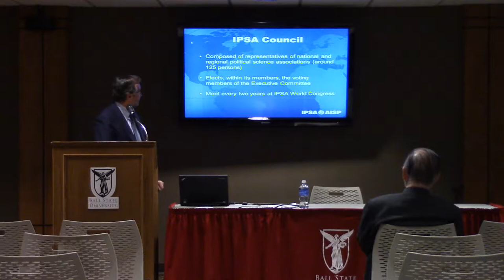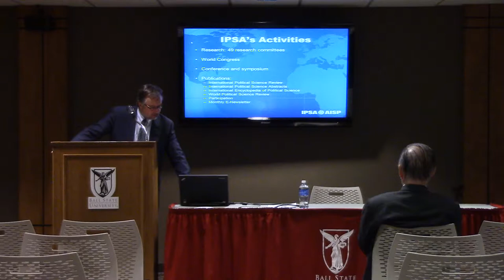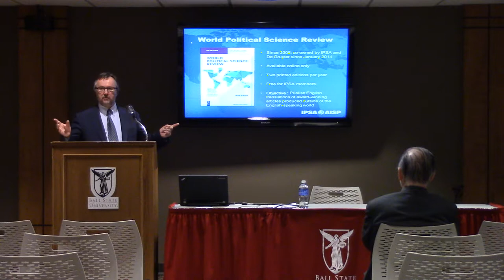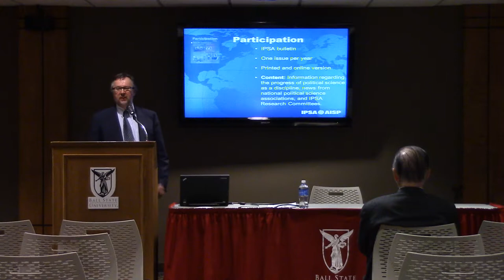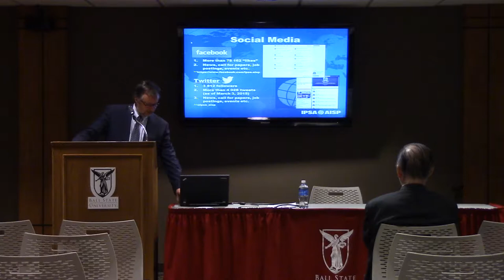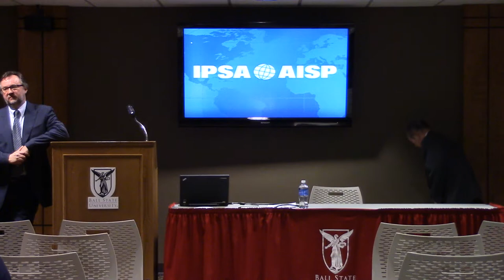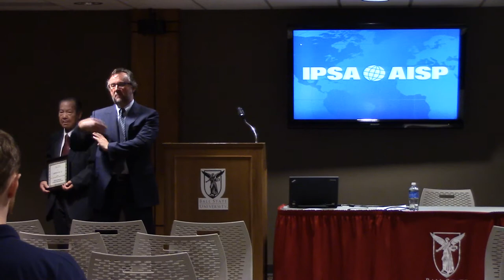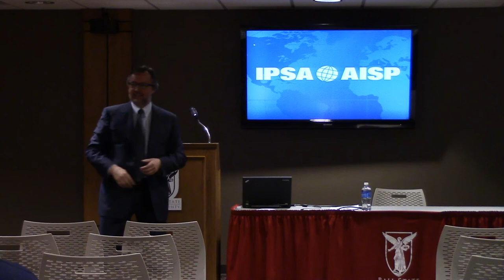IPSA Secretary-General Guy Lachapelle Lecture Part 2--Ball State University